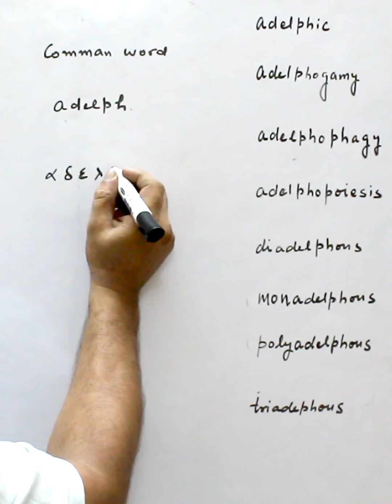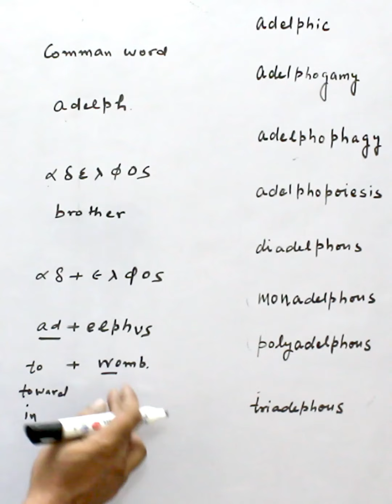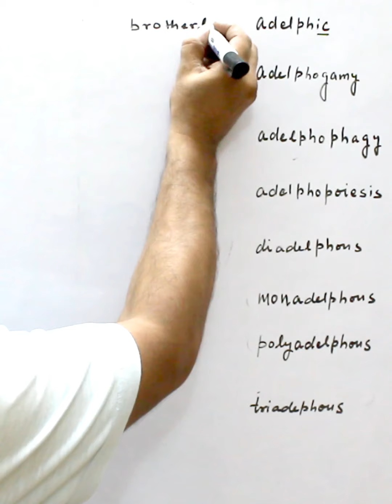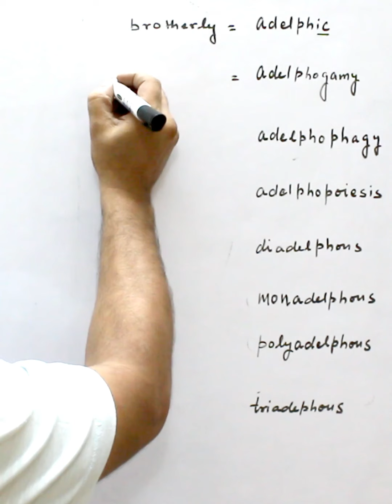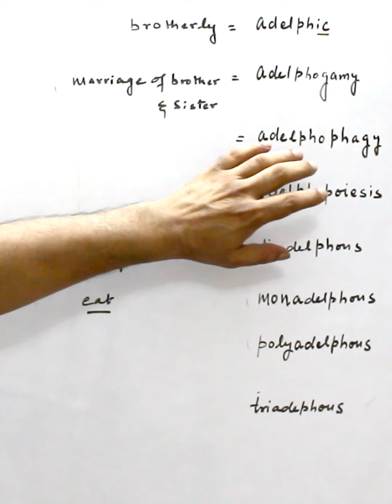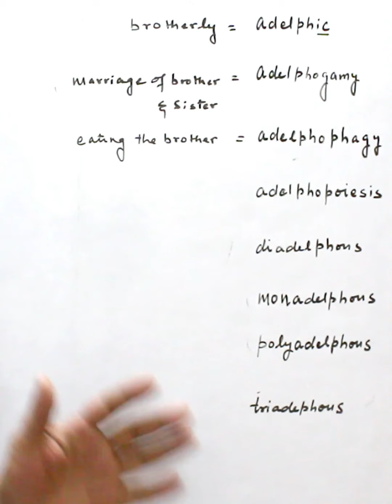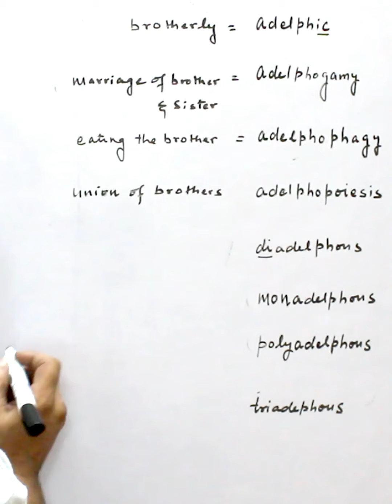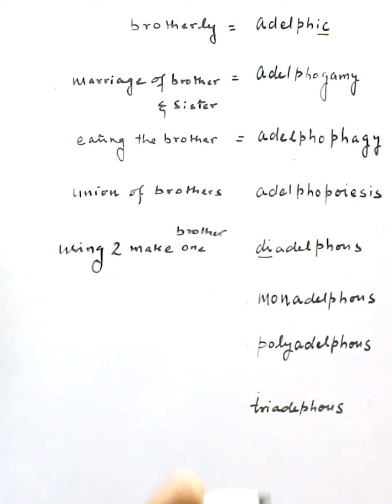15- Building vocabulary sandhi vichhed संधि विच्छेद याद करने का आसान तरीका